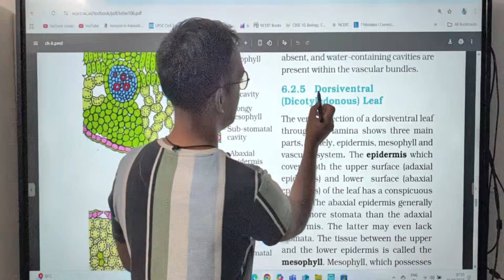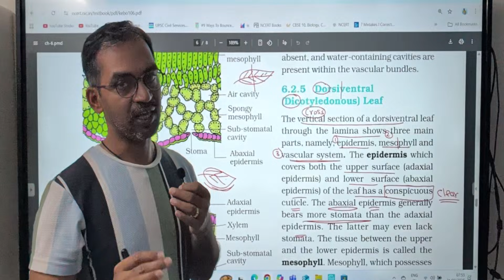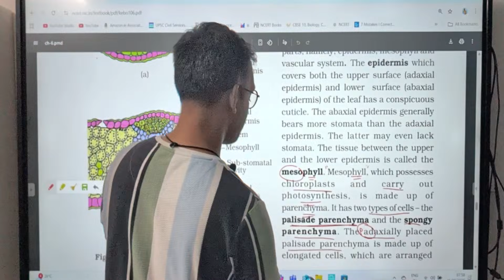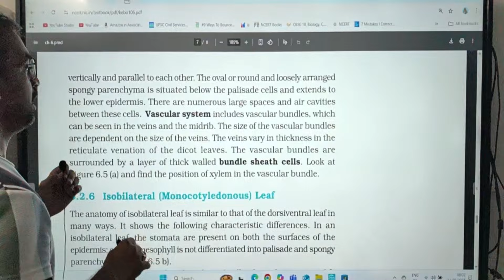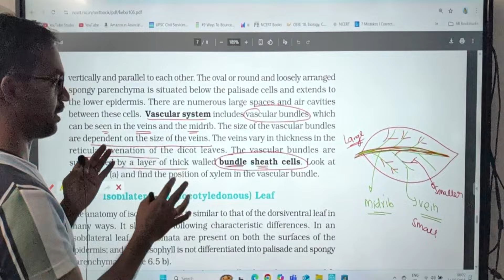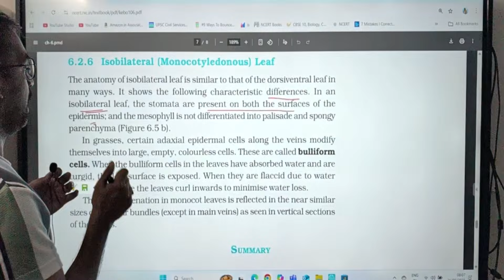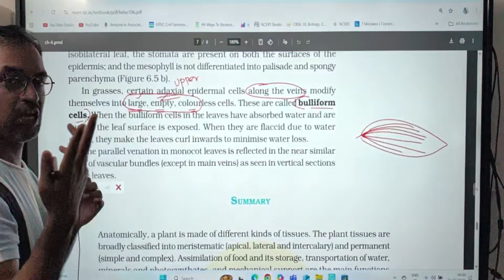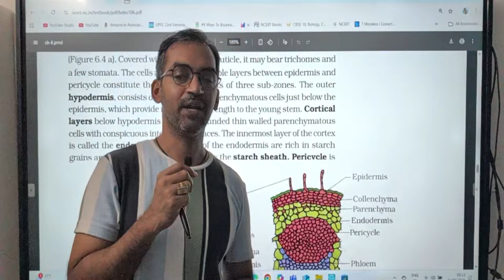Anatomy of Flowering Plants | Part 5 | Thannambikkai Batch 2026